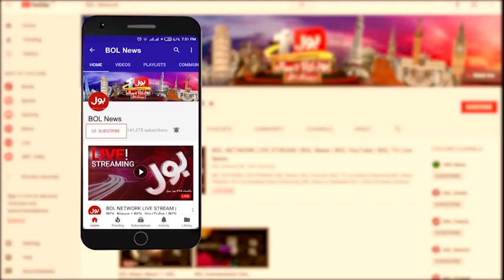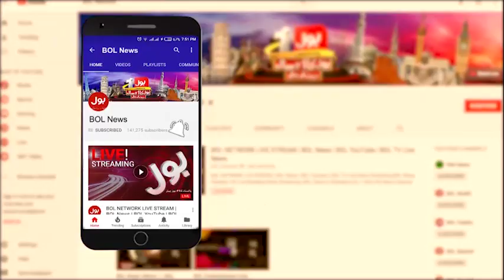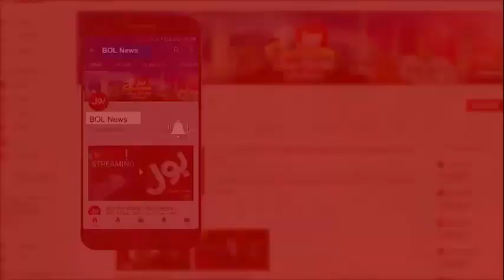Nation Demands Public Hanging | PTI Ministers Oppose | Ab Pata Chala | BOL News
Nation Demands Public Hanging | PTI Ministers Oppose | Ab Pata Chala
Nation Demands Public Hanging
PTI Ministers Opposition
Chlid Abusers Bill
National Assembly Approves Resolution